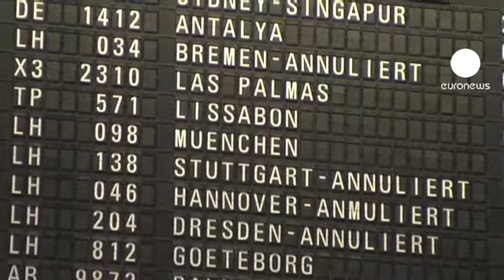Francoforte, sciopero esteso fino a mercoledì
Il 70% dei voli di oggi resta confermato ma all' aeroporto di Francoforte continua lo sciopero degli addetti alla sicurezza.
Incroceranno le braccia fino a mercoledì, lo hanno annunciato all'alba di stamani. Le trattative salariali con la società che gestisce il terzo scalo più grande d' Europa non hanno prodotto finora risultati.

"Finché riuscirò a partire non m'importa, mi preoccuperò quando sarà il mio volo ad essere cancellato" - afferma un viaggiatore.